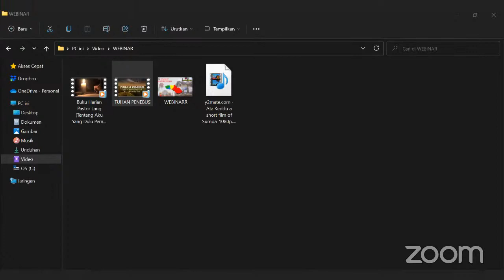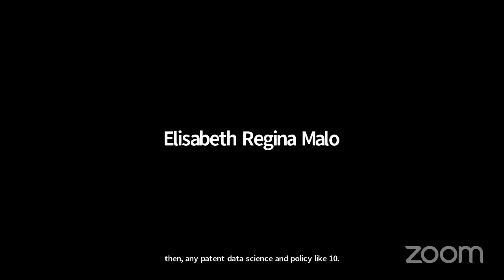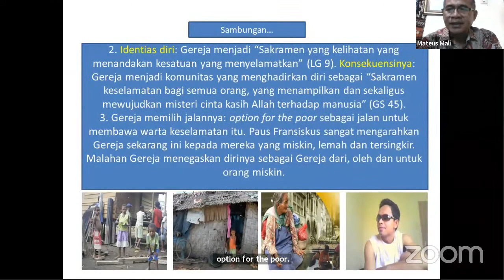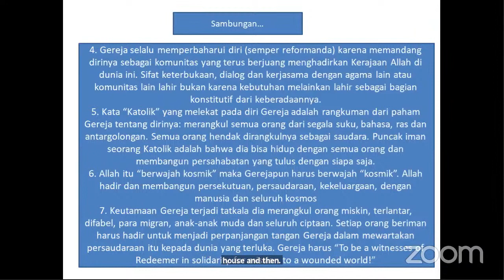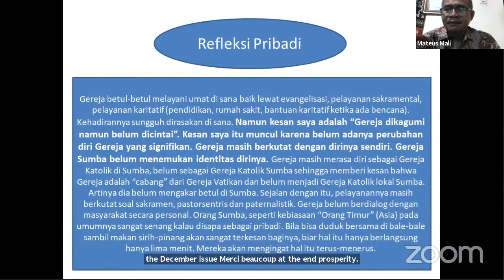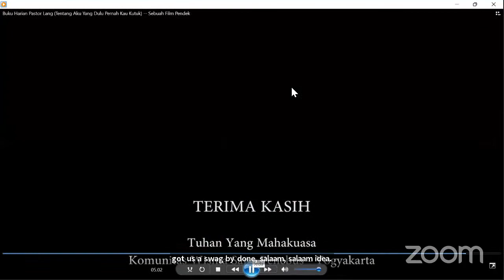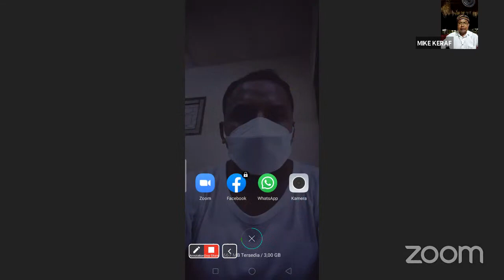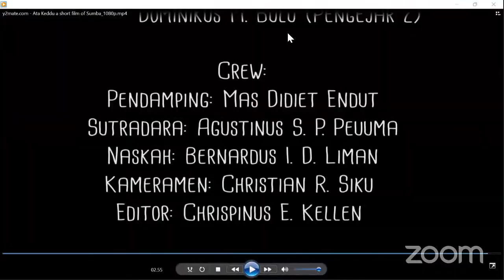WEBINAR; "Manna" di Bumi Marapu // Spesial 132 tahun Gereja Katolik Sumba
WEBINAR; "Manna" di Bumi Marapu // Spesial 132 tahun Gereja Karolik Sumba

Webinar kali ini spesial tentang Gereja Katolik Sumba yang berulang tahun ke 132.
Adapun Narasumber-Narasumber Spesial kita:
1. Mgr. Dr.  Edmund Woga, CSsR (Uskup Keuskupan Weetabula)
2. P. Dr. Matues Mali, CSsR (Dosen Teologi Fakultas Teologi Universitas Sanata Dharma Yogyakarta)

Penanggap:
P. Mikhael Molan Keraf, CSsR (Direktur Yayasan Sosial Donders, Sumba)

Moderator:
P. Antonius Rato Zada, CSsR (Socius Komunitas Wisma Sang Penebus)

Host:
Fr. Petrus Rikardus Umbu Doru, CSsR (Mahasiswa Bakaloreat Fakultas Teologi USD)

GRATIS E - Sertifikat
Pendaftaran;
Hub No Kontak (WA); 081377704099